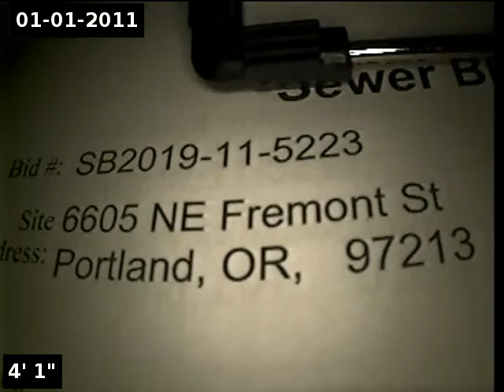6605 NE Freemont St